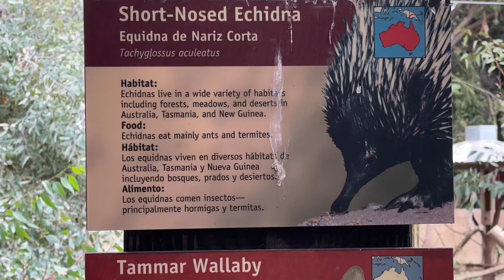Wildlife | Los Angeles | Zoo | California